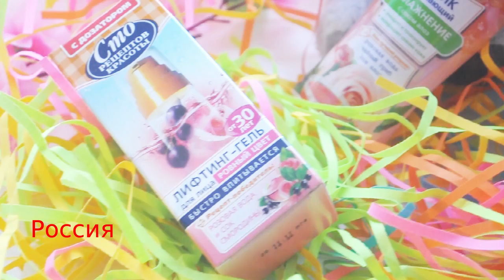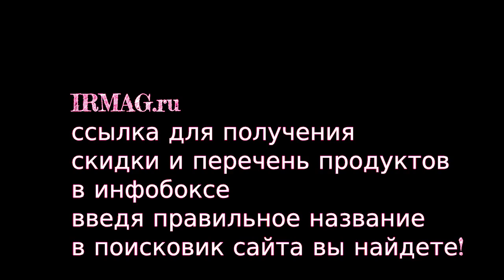ИРМАГ IRMAG ShvetsBeautyBox август 2016 #1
КОРОБКА В РАБОТЕ
Видео - СКОРО
OlgaShvets Ольга Швец - блоггер, визажист, стилист, fashion фотограф. Финалист конкурсов стилистов-визажистов MakeUpArt Awards и Профессиональный турнир Inglot - 2014 году. В 2015 так же стала российским финалистом конкурса Макияж в стиле Secret Story. C 2013 как фотограф имеет публикации на официальном сайте Итальянского VOGUE. Стаж более 20-и лет в сфере профессионального международного модельного бизнеса. Поэтому про красоту, фото и видео съемки знаю - все или почти все.
Ольга: Коробочку я создавала с настроением ПОИСК аналогов люковых и профессиональных косметических средств в бюджетной и масс косметике. В коробочке собраны уникальные продукт из 8 стран мира! Обожаю сайт ИРМАГ и пользуюсь им постоянно с осени 2013 года.
Всем сделавшим выбор в пользу моей коробочки огромный привет и приятного пользования, супер-косметикой которую я выбрала для вас. Люблю

При покупке введи кодовое слово Olga Shvets
- при регистрации - только если делаешь покупку
- при введении кодового слова

Перечень продуктов:
1. Хайлайтер для лица Sleek
2. Тушь для ресниц Divage 90x60x90 Waterproof
3. Спонжи для макияжа UBU Doll-Face Dozen 12 шт.
4. Пудра компактная Catrice Mineral Bronzing Powder с эффектом загара №010 Golden Light 8 г
5. Набор для макияжа UBU Face On 4 шт.
6. Карандаш-тени для век Maybelline Master Smoky
7. Кисть для макияжа губ UBU Lippety Stick
8. Инструмент для удаления черных точек QVS с иглой и скобой
9. Контур для губ Essence Lip Liner
10. Тени для век Wet'n Wild Color Icon Eyeshadow Collection
11. Блеск-бальзам для губ Wet`n Wild Mega Sliks Lip Balm Stain
12. Губная помада Essence Liquid Lipstick
13. Флюид для лица Bell Hypoallergenic Lightening Make-Up Гипоаллергенный Придающий сияние
15. Лифтинг-гель для лица Сто рецептов красоты Ровный цвет
16. Пудра для лица Tony Moly Luminous Baby Aura Pact